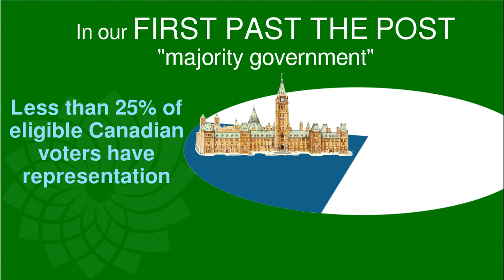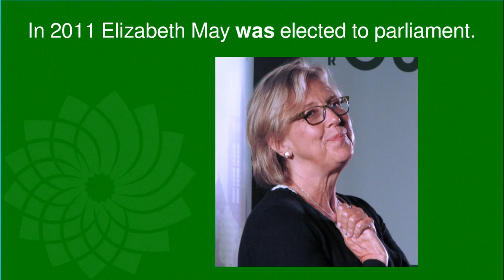soundbites: Strategic Voting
with Bob Jonkman

Public domain music: "Dance of th Stargazer" performed by the U.S. Army Blues